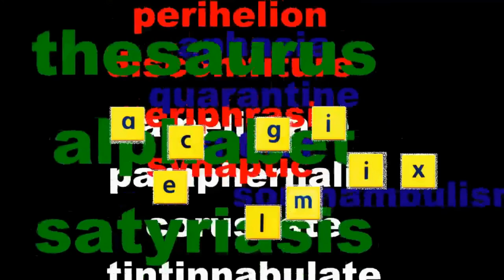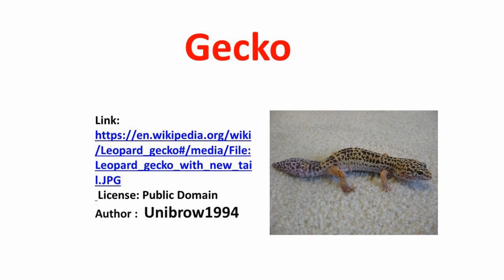Reptiles and Amphibians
Can you tell the difference between an alligator and a crocodile? Between a frog and a toad?  Review 15 words related to reptiles and amphibians.

Words Reviewed:
Agama, Alligator, Anole, Chameleon, Crocodile, Gharial, Gecko, Iguana, Lizard, Tortoise, Turtle, Frog, Toad, Newt, Salamander.